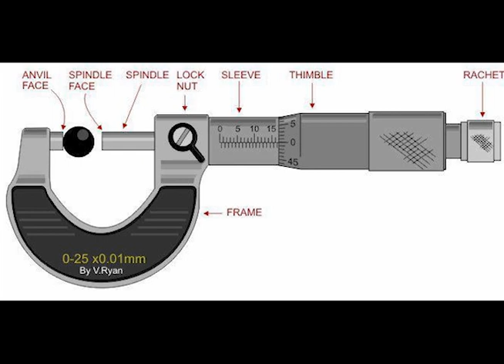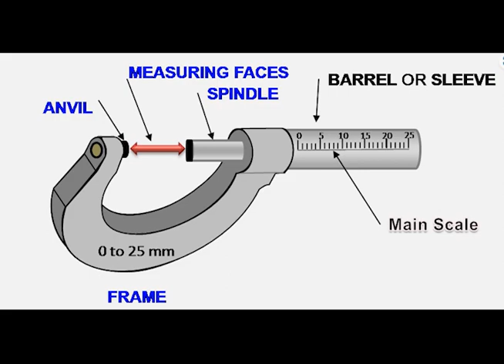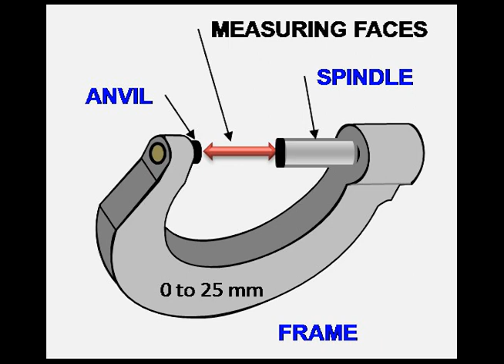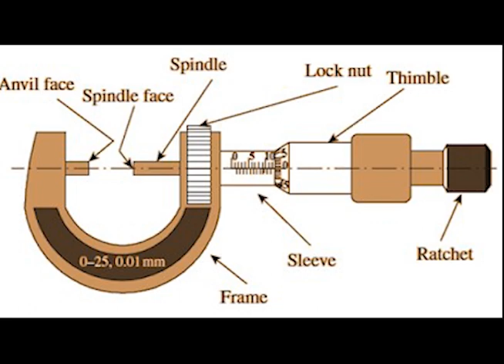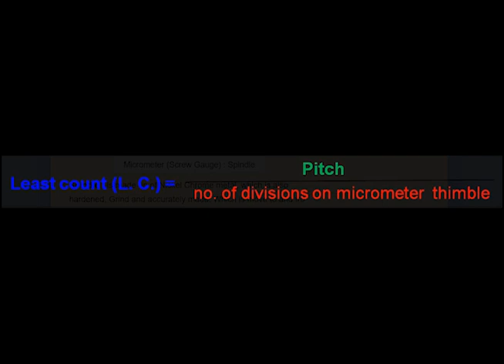Micrometer || Screw Gauge || Working || Parts|| Least Count || Chohan Speaks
In this video you will know about screw gauge or micrometer
Micrometer

The word micrometer is neoclassical form of Greek word micro means small and metron means measure screw gauge is also name of micrometer A micrometer, sometimes a known as micrometer screw gauge, is a device incorporating a calibrated screw widely used for precise measurement of components in mechanical engineering and machining as well as most mechanical trades along with other metrological instruments such as dial, vernier, and digital calipers. The micrometer is used to measure linear outside and inside dimensions. Both
outside and inside micrometers are calibrated and read in the same manner. Measurements on both are taken with the measuring points in contact with the surfaces being measured.
The first ever micrometric screw was invented by William Gascoigne in the 17th century, as an enhancement of the vernier; it was used in a telescope to measure angular distances between stars and the relative sizes of celestial objects.

Principle of Micrometer
Micrometers work on the principle of screw and nut. We know that when a screw is turned through one revolution, it advances by one pitch distance i.e.one rotation of screw corresponds to a linear movement of a distance equal to pitch of the thread.

Parts of micrometer
The major components and markings of a micrometer include the frame, anvil, spindle, locknut, sleeve, thimble, and ratchet.Micrometers are calibrated in either inch or metric graduations and are available in a range of sizes.
It's a c shaped frame as identified in the picture, is a rigid part that has both holding points for a job or object to be measured. Its size depends on micrometer measuring range, so size of c frame increases as range expands too bigger. Its main function is to provide basic structure of a micrometer in which
stationary anvil located at one end and moveable spindle slides inward or
outward trough other end of c frame.

Anvil
in far end of c-frame and acts as one holding point for measuring objects. So we As discussed above it is a small stationary cylindrical part of micrometer located can say it's a one of rigid measuring and holding point of micrometer.

Spindle
A cylindrical long part which is mounted through all other parts sleeve, lock nut and thimble. It is moveable part and has a connection with ratchet as we rotate the ratchet clockwise or counter clockwise the spindle slides out or inward to adjust it with compare to measuring object size.

Lock nut
As we know the mechanism of micrometer based on precision ground threads of spindle so the lock nut works as stationary nut for this mechanism, so rotation of this mechanism into lock nut controls the spindle movement.

Sleeve
It's a barrel type cylindrical part which mounted on spindle and is main scale of micrometer because main scale is engraved on the sleeve. Thimble rotates around that sleeve and spindle. Its main function is indication of reading in millimeter in case of imperial micrometer.
Thimble
Thimble is also mounted on spindle and a scale is engraved around it perimeter of thimble. Scale of thimble is to show the measurement value in fraction.

Ratchet
It's a knurled thumb gripe to rotate the spindle into desired direction for measuring process, provided with ratchet action to avoid over tightening of micrometer across the measuring object and also ensures equal pressure force of each measurement.
Follow me on different social media platforms
Also watch my previous video